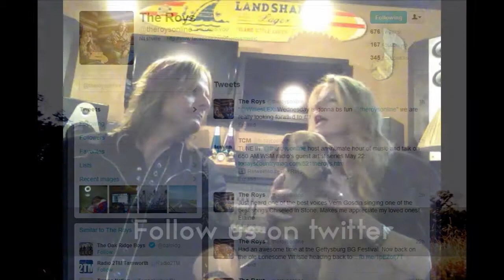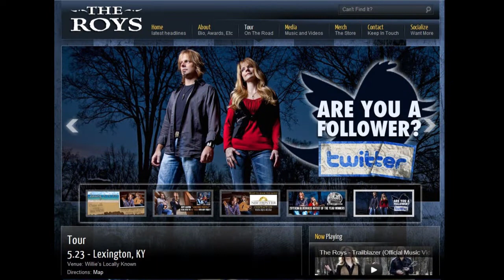The Roys IBMA Video 2012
Trailblazer Music Video -

Brother/sister Bluegrass Duo THE ROYS would like to thank everyone for supporting their music and would greatly appreciate your consideration in the following categories when filling out your IBMA ballot: EMERGING ARTIST OF THE YEAR, ALBUM OF THE YEAR (Lonesome Whistle), SONG OF THE YEAR ("Trailblazer" and "Coal Minin' Man"), FEMALE VOCALIST ( Elaine Roy) and MALE VOCALIST ( Lee Roy).  If you haven't seen them live yet, catch up with them on the road